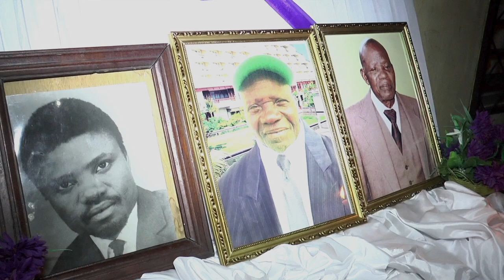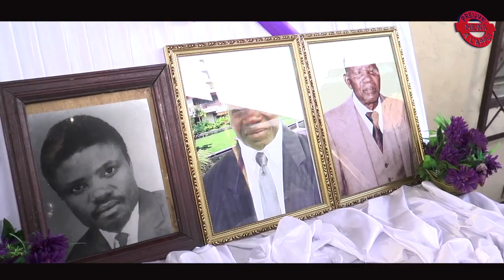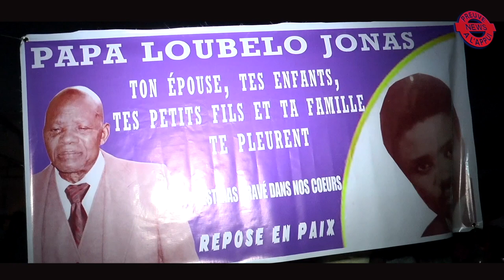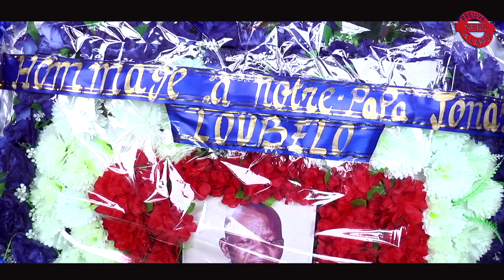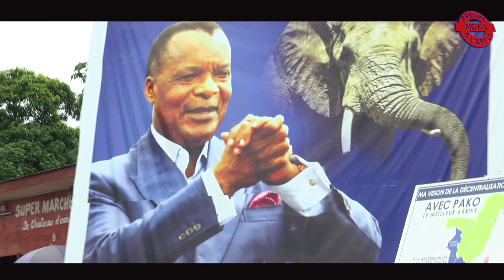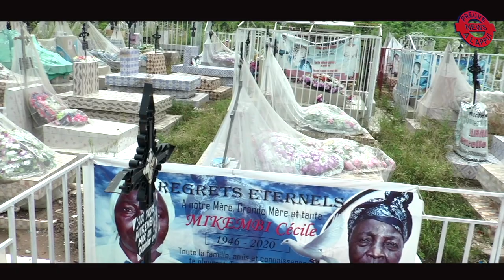LES OBSÈQUES DE Mr JONAS LOUBELO À BRAZZAVILLE. PAIX À SON ÂME.